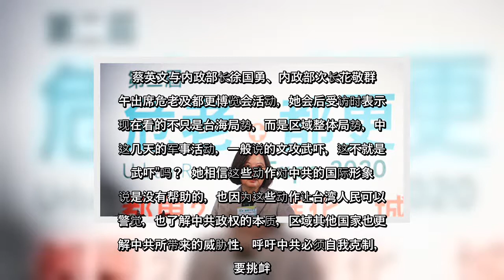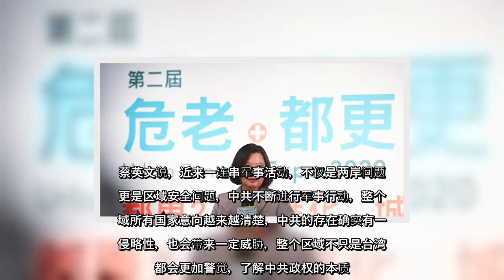✅ 针对共机连日扰台，中华民国总统蔡英文9月20日说，这不只是两岸问题，更是区域安全问题，让台湾人民更警觉、了解中共政权的本质。